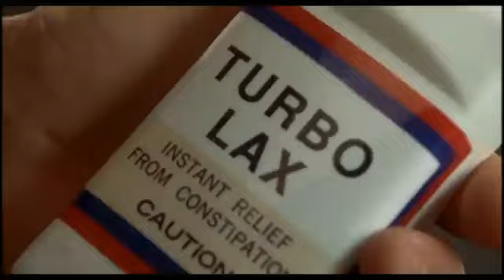Darmprobleme bei einer neuen Bekanntschaft - ( Arsch offen ) - 1994 - ( Dumm und Dümmer )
Etwas lustiges 🤪
Top Nebeneinkommen
Mitarbeiter und Führungskräfte gesucht
Gerne mehr Infos unter
oder
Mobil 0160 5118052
Crazy 🤪 ❌